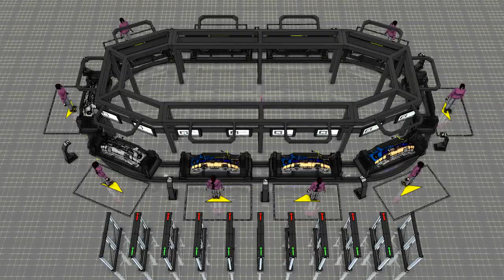Auto assy FRT Bumper TSPT P4.